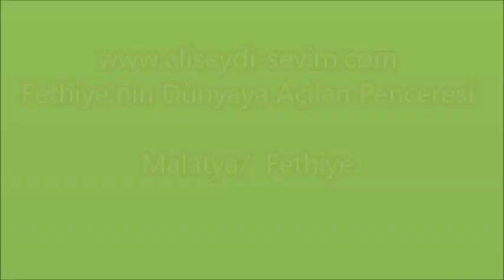Mer. Elif ALTUNOK'un Kırkı - Malatya